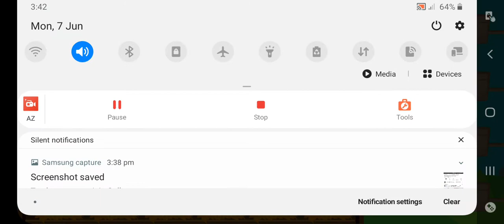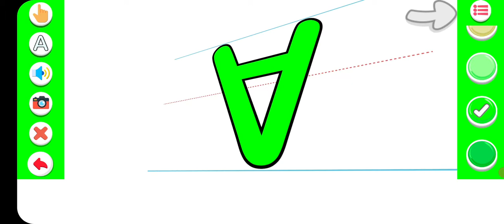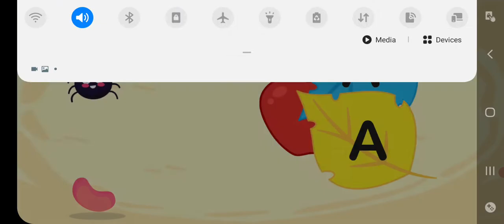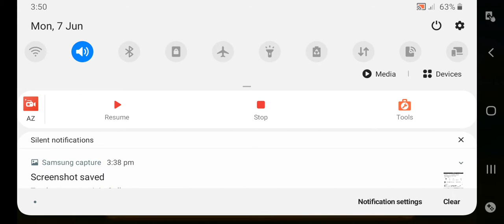1st class for kids let's learn 1st 3 letters of Alphabets and trace them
Today we learn 1st e letters, we will learn and
trace .